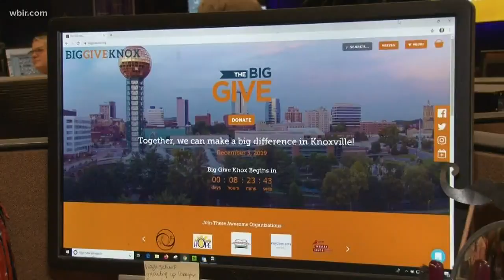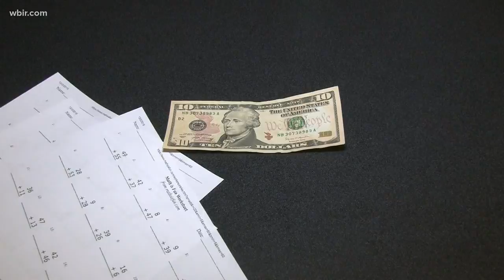Donating to your favorite Knoxville nonprofit is easier than ever on Giving Tuesday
More than 100 Knoxville charities are coming together for 'Big Give Knox' on Giving Tuesday 2019.